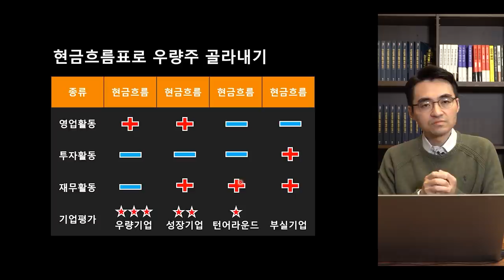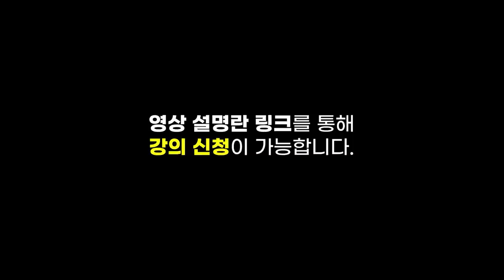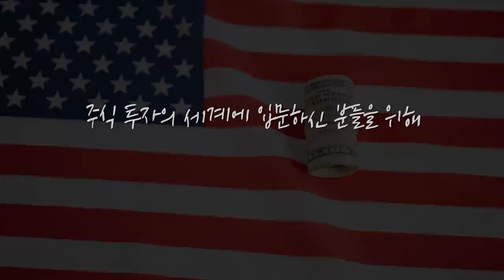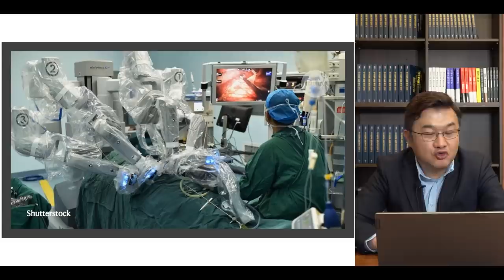[뉴스3] 삼성전자 주주, 국내만 500만명.. 국민 10명당 1명꼴